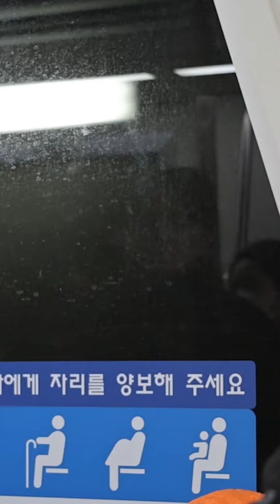Sino ang newest runner ng 'Running Man Philippines' Season 2?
Ang ating newest runner, dumating na rin sa South Korea! Sino siya?

Abangan ang big reveal soon sa 'Running Man Philippines' sa GMA Pinoy TV!